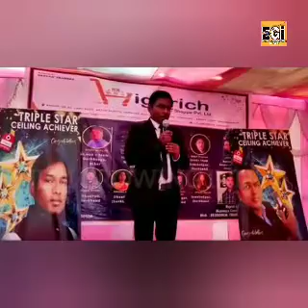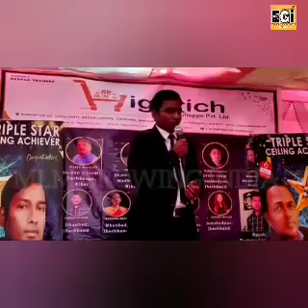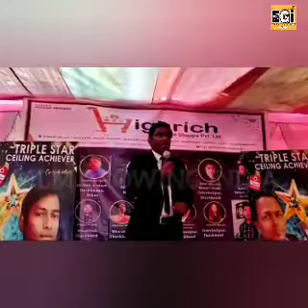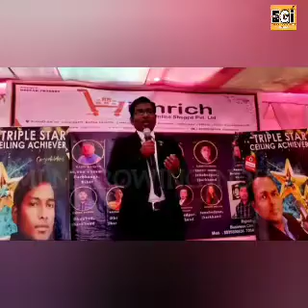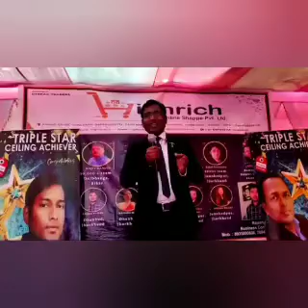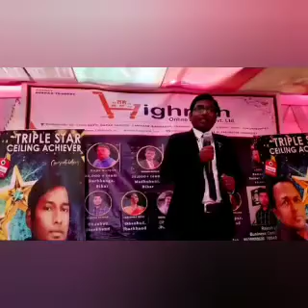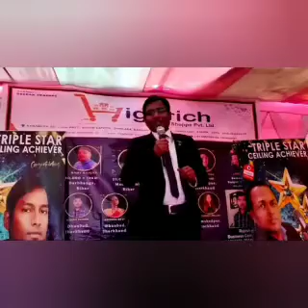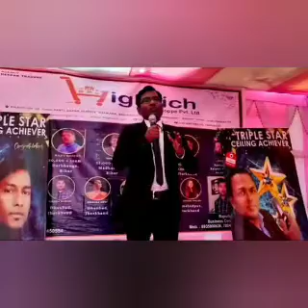highrich 4⭐⭐⭐⭐ HIGHRICH 🐯 टीम Leader's की सफलता की कहानी !By Rahul Nerker ji की जुबानी जरुर् सुने💥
highrich 4⭐⭐⭐⭐ HIGHRICH 🐯 टीम Leader's की सफलता की कहानी ! By Rahul Nerker ji की जुबानी💥

🎯For More information Watch this video👇

Sponcer Link से जॉइन करने पर pls contect मे रहे 🙏🙏

join now High rich👍👍
All India Promoter
Use My Two Sponser id:-link 1.HRPR1091564
For free  registration id.करते ही id को तुरंत हि Activat करे ,ओर income लेना स्टार्ट करें

Contect no.
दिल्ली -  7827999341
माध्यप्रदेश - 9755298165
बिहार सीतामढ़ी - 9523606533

नमस्कार दोस्तो🙏 जागो नेटवर्करो जागो नेटवर्करो अपनी आंखें खोलो🤩 🛍️High Rich Business plan 🛍️
Dear High Rich Family Network Marketing 𝐈𝐍𝐃𝐔𝐒𝐓𝐑𝐘 के इतिहास में ... आपने ऐसा 𝐁𝐮𝐬𝐢𝐧𝐞𝐬𝐬 𝐌𝐨𝐝𝐞𝐥  न कभी देखा होगा। और न ही कभी सुना होगा। क्या आप ऐसे अनोखे 𝐏𝐥𝐚𝐭𝐟𝐨𝐫𝐦 का हिस्सा बनना चाहेंगे। जिससे आपका वर्तमान और भविष्य दोनो सुरक्षित हो जाए। अगर हां ... तो आपका स्वागत है।
🥇 High Rich business planमें आप इस सुनहरे अवसर को अपने हाथ से जाने ना दे। नही तो बाद में पछताने के अलावा कुछ नही रहेगा। 🌹 Best OPPORTUNITY🌹 ‼️ धन्यवाद ‼️
↪️ बार-बार अपना समय बर्बाद करने से। ↪️ बार-बार Fake Company प्रमोट करने से।
↪️ बार-बार अपनी face value खराब करने से। 👉 कोई फायदा नहीं है। 💥 !! इसलिए !!💥 💁‍♂️ आप एक अच्छा। 💁‍♂️ Long Term Life Time चलने वाला। 💁‍♂️ एक Stable प्लान करें। ✅ मान सम्मान के साथ ईमानदारी से पैसे कमाने का सुनेहरा मौका है। ✅ आज टाइम है।
 और 🌹🌹🌹🌹🌹 आओ प्लान को समझते हैं INDIA ka 1 plan 💥

*▶️*प्रोडक्ट:- A टू Z ब्रांडेड कम्पनियों के जो आप पड़ोस की किराणा एन्ड जनरल स्टोर या मॉल से लाते हो ।। अब घर के सामान की खरीद को बनाओ आय का साधन ।।  खरीददारी घर बैठें फिजिकल/ कैस ऑन डिलिवरी/ ऑनलाइन ।।* 🏠🏠👜👜
*▶️*रिपर्चेज इनकम :- 1 से 18 लेवल तक 100% !! कोई शर्ते नही, कोई मैचिंग का झंझट नही !! सम्पूर्ण आजादी*                                                *💰👇
 *🛍️Joining Package*🎁
*मात्र 800/-*
*यानी कि - मात्र ₹800/- रुपये Joining Products Purchase*
🇨🇮 *First Purchase Income*
🇨🇮 *Repurchase Income*
🇨🇮 *B.V. का 100%*
*💰Distribution👉 Level 1 to Level 18 तक!(Monthly Basis Payout)*
*🛒Products👉 वो भी गुड मोर्निंग टू गुड नाईट! वो भी मार्केट के लगभग सारे ब्रांड्स!*

*✅आज ही अपनी I'd registration कराए।। अपना पूरा नाम, मो. न. , ईमेल आईडी , पूरा पता सेंड करे Sponcer id link उप्पर है ☝️☝️
HIGHRICH best plan presentation । हाईरिच बेस्ट प्लान। online best business । Highrich is a E-Commerce Company (Online Shopping).  Highrich Plan | Highrich | 2 HIGHRICH gish earn in 5 minutes in se Hindi Join what'sapp group : https : // ... High Rich Online Shoppe Highrich Online Shoppe Plan | Highrich Business Plan in Hindi Highrich Plan | Highrich | Highrich online shopping | Highrich plan presentation | joininig link : https : // ... online income hirich hi rich